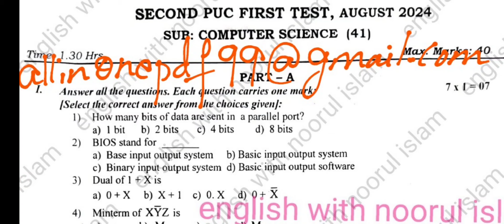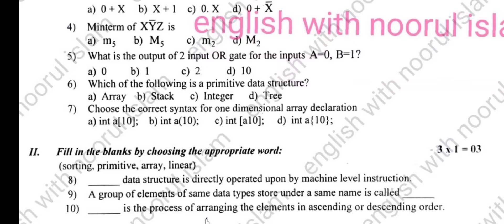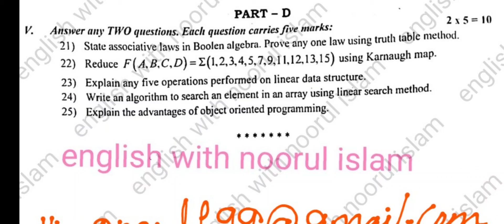2nd puc Computer science Unit test -1 question paper first test important questions fix questions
2nd puc Computer science  Unit test -1 question paper first test important questions fix Questions

Computer science
puc Computer science  questions for unit test 1 2024
2nd PUC Computer science important questions for fitst test
second PUC Computer science fix questions for unit test 1
#2 puc Computer science  first test August 2024 question paper With key answers
second puc Computer science important questions for unit test 1 2024
#2 puc science  important questions for unit test 1 2024
2nd PUC Computer science important questions for unit test 1
second year PUC Computer science fix questions for unit test 1
class 12 Computer science important questions
2nd puc Computer science chapter wise important questions for unit test 1
puc computer science  important questions for unit test 1 2024
#2 PUC science   important questions for unit test 1
#2 PUC cs fix questions for unit test 1
2nd puc Computer science important questions
#2 puc Computer science  chapter wise important questions for unit test 1 2024
2nd puc chemistry question paper august 2024 unit test 1 2024
#2 PUC chemistry  important questions for unit test 1
2nd PUC Physics fix questions for unit test 1
second puc maths important questions
2nd puc company science chapter wise important questions for unit test 1 2024